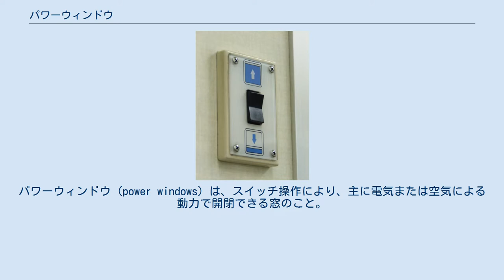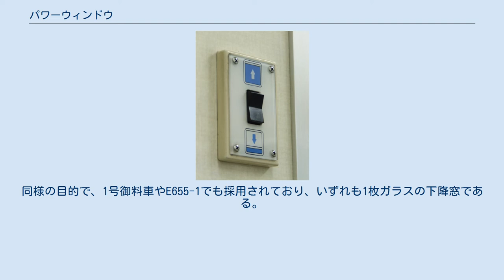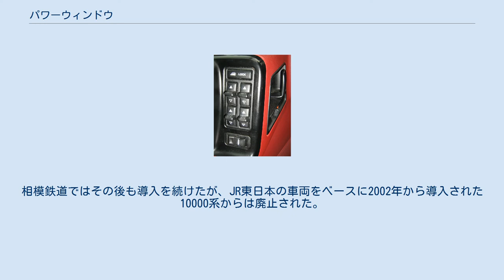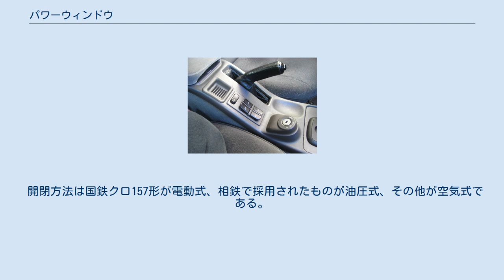パワーウィンドウ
パワーウィンドウ (power windows) は、スイッチ操作により、主に電気または空気による動力で開閉できる窓のこと。
または、その設備。
一般に自動車のことをさす場合が多いが、建築物や鉄道でも採用がある。
 建築物の一部の窓にも採用されている。
一般に手の届かない高さの窓の開閉に利用されており、手の届く範囲にあるスイッチ、もしくはリモコンで操作可能である。
 パワーウィンドウ自体は1930年代後半にアメリカで実用化されていたが、一部の高級車を除き採用されなかった。
大半の自動車は、窓は手動式で、レギュレーターハンドルによって窓ガラスを昇降させていた。
爆発的に広まったのは1980年代である。
 2000年代現在、発売されている自動車には法人向けモデル（社用車・公用車用）や商用車（ライトバン、ワンボックス、トラックなど）と安価グレードを除いて、ほとんどの車がこの設備を標準装備している。
以前は一部の軽自動車などでパワーウインドウの昇降スイッチをドア内張りではなくダッシュボードやセンターコンソール部分に取り付けることも多かった。
こうすることでレギュレーターハンドル仕様とドア部分の部品の共通化を図り（コストダウン）、且つドア配線の簡略化にもつながるというメリットがあったが、現在ではあまり見られなくなった。
 なおセンターコンソールやダッシュボードへのパワー・ウィンドウスイッチ設置は、最近ではシトロエン・DS4やBMW・ミニなどにその例が見られる。
 一部車種には、閉め忘れ対策としてエンジンを停止してもしばらくの間は作動可能にされたものがある。
また、スイッチ操作は運転席のみがワンタッチ式のものが主流であるが、全席がワンタッチ式とされた車種もある。
 電動であるがゆえに力が強く、誤ってスイッチを操作した結果、指や首を挟みこむ事故も発生している。
これらの事態を重く見た自動車メーカー各社は、窓の上昇中に異物の挟み込みを感知すると、窓の上昇をストップし逆に下降する安全装置（挟み込み防止機能）を開発し、多くの車に装備されている。
なお、社外品（後付け）のパワーウィンドウには安全装置が搭載されることは稀である。
ドライバーの手元にあるスイッチでは各窓の開閉と、運転席以外の窓を開閉できない様にする（チャイルドセーフティロック）操作を一括して行うことができるものも多い。
 スライドドアは配線などの問題上パワーウィンドウの装備が遅れていた。
それよりもウィンドウの昇降自体が出来ない（はめ殺しの）車種も8人乗りなどのミニバンに多かった。
その影響か、三菱・タウンボックスなどは前席のみパワーウィンドウが搭載され、スライドドアの後席は手動式となっている。
 日本車での初採用はプリンス自動車工業（現・日産自動車）の2代目グロリアである。
 鉄道車両の開閉用スイッチ 日本の鉄道車両においては、1960年に皇室ならびに外国の賓客用として日本国有鉄道が導入した特別車両、クロ157形に設置されたのが最初である。
これは、賓客の見送り者に対する答礼の便を図るためである。
同様の目的で、1号御料車やE655-1でも採用されており、いずれも1枚ガラスの下降窓である。
 一般営業用では1970年代初めに相模鉄道が2100系や5100系に装備し、各窓横のスイッチ操作により、乗客が誰でもいつでも楽に窓を開閉できるようにした。
相模鉄道ではその後も導入を続けたが、JR東日本の車両をベースに2002年から導入された10000系からは廃止された。
 私鉄に採用されたものでは乗務員室からの一斉操作もでき、車両基地での車両洗浄時の省力化に一役買っている。
整備の手間などから採用する事業者はわずかではあるものの、関東地方では相模鉄道の9000系までの各系列と小田急電鉄の1000形（ワイドドア車のみ）、近畿地方では京阪電気鉄道の7200系と9000系、阪急電鉄の8000系以降9300系までの各系列と7300系の一部およびリフレッシュ工事後の5000系が採用している。
 これらの私鉄の車両は全て通勤形電車である。
パワーウィンドウは空調管理に支障をきたすので、完全空調が建前の特急形車両や近年の新製車両には採用されていない。
 開閉方法は国鉄クロ157形が電動式、相鉄で採用されたものが油圧式、その他が空気式である。